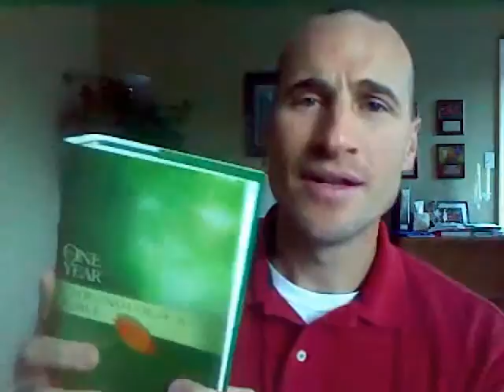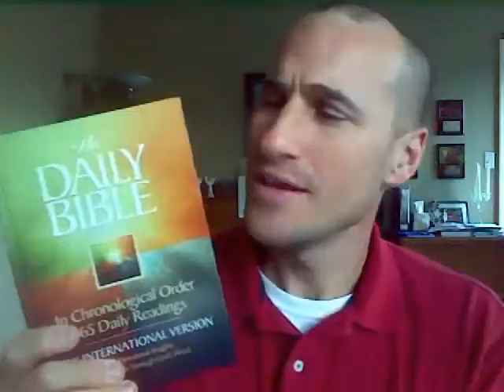The Daily Pulse (Wednesday, December 8, 2010): God's Word in a year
Daily Pulse: Psalm 119:97 Oh, how I love your law! I meditate on it all day long.  Today I share some options on reading through God's Word in a year.  Please let me know if you have any interest in reading through God's Word together next year.